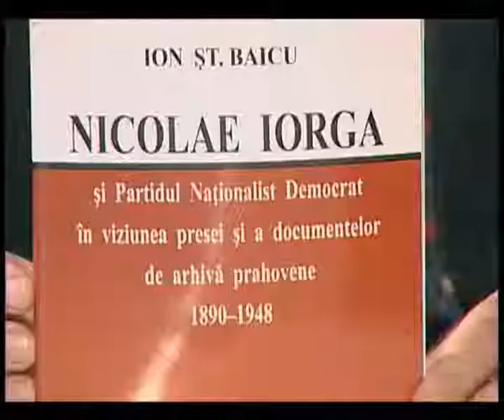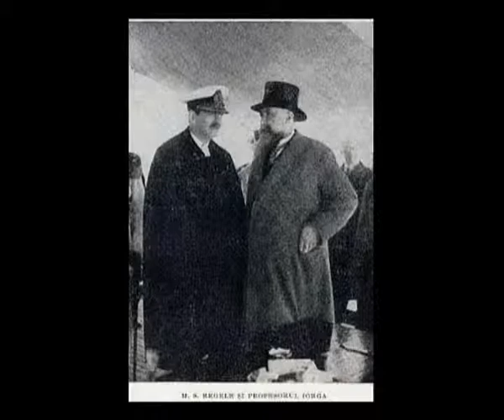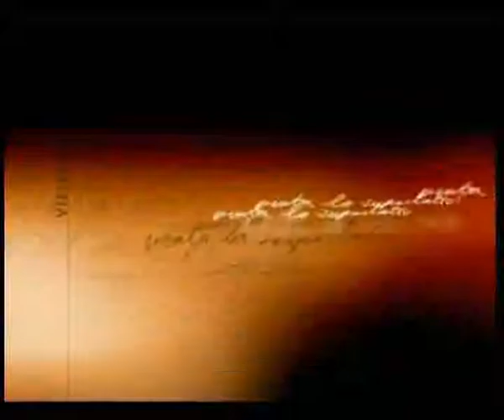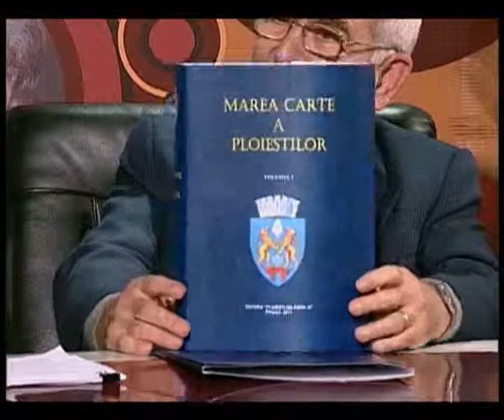132 Oameni si modele -- 29.11.2011 - SperantaTV.flv